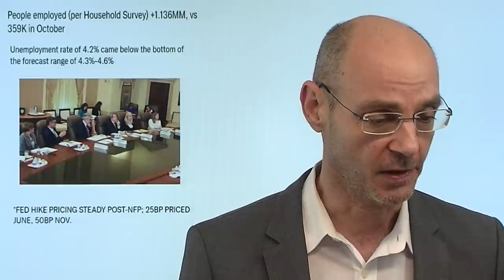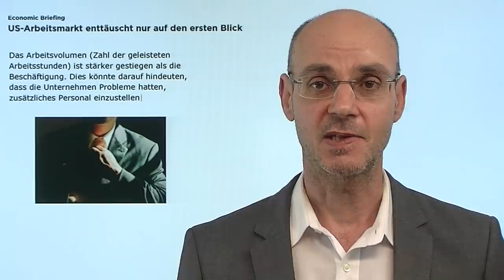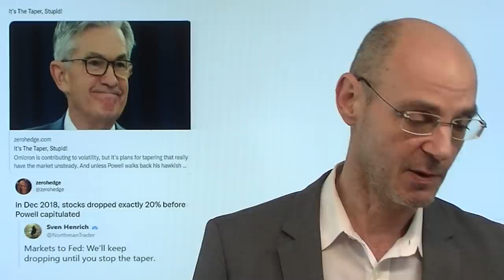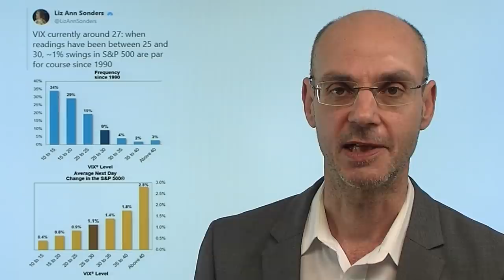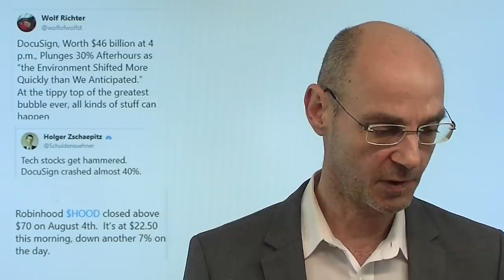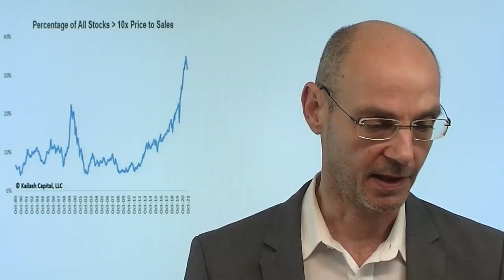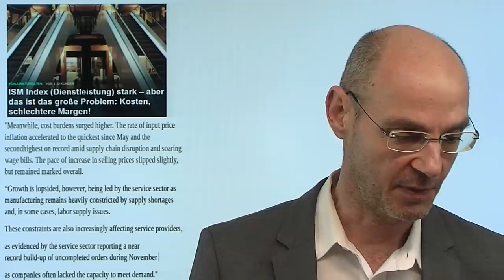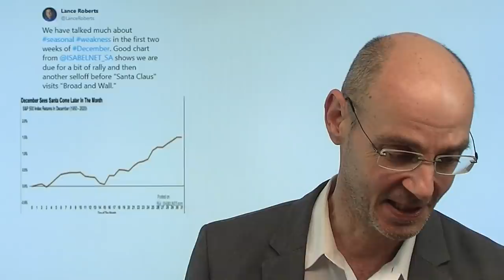Es ist die Fed, stupid! Warum Junk crasht! Marktgeflüster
Hinweis aus Video: "Nicht raten, sondern auf den Markt reagieren – Rüdiger Born über Dax, Dow, S&P 500 und Nasdaq"

Anfangs herrschte noch Euphorie über die (vermeintlich) enttäuschenden US-Arbeitsmarktdaten - aber dann drehte vor allem der Nasdaq scharf ins Minus. Warum? Aus zwei Gründen: ersten weil die Fed sowieso das tun wird, was die Märkte kurz nach den US-Arbeitsmarktdaten noch nicht wahrhaben wollten: das Tapering zu beschleunigen. Zweitens waren die US-Arbeitsmarktdaten unter der Oberfläche viel besser als erwartet - weswegen die US-Notenbank, die sich nun der Bekämpfung der Inflaation verschrieben hat, keinerlei Anlaß sieht, ihren Plan zu ändern. Genau das sagte dann auch Fed-Mitglied Bullard klipp und klar: daraufhin sprangen die Zinserwartungen nach oben, was wiederum vor allem unprofitable Tech-Firmen massiv unter Druck brachte. Wie geht es weiter?